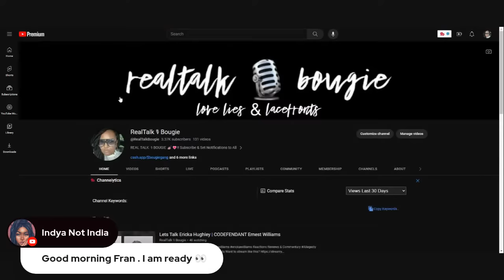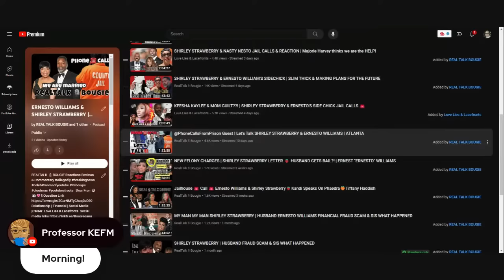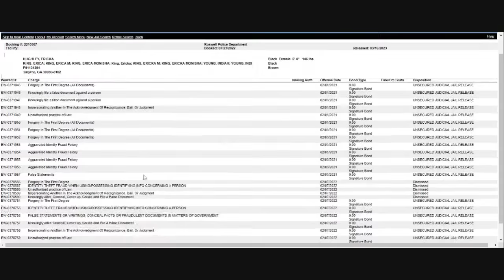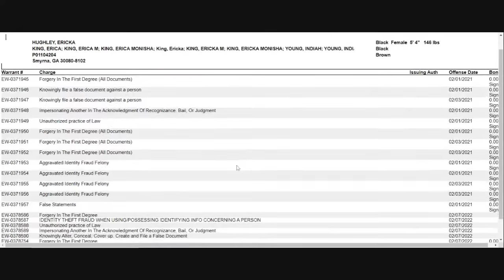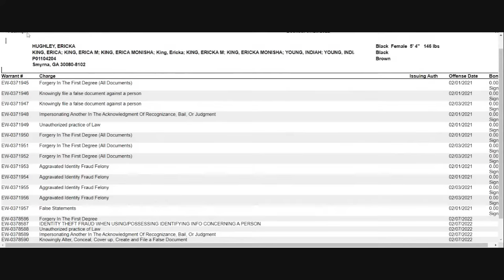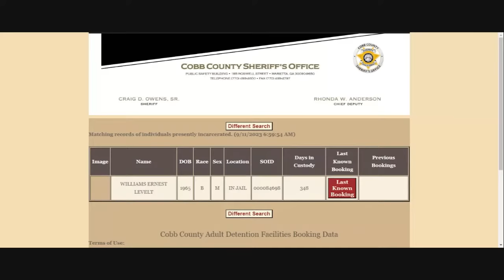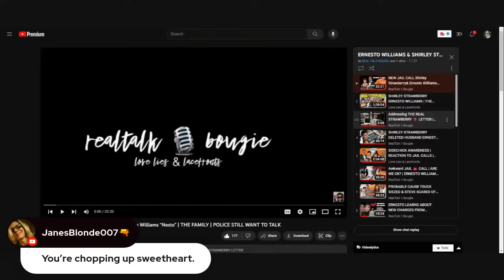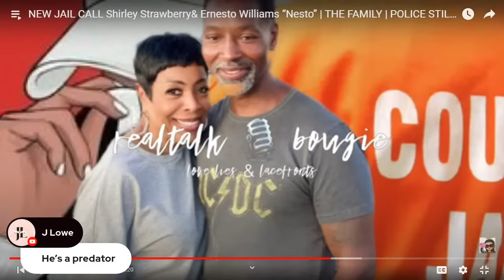Lets Talk | Ericka King aka Ericka Hughley | CODEFENDANT Ernest Williams